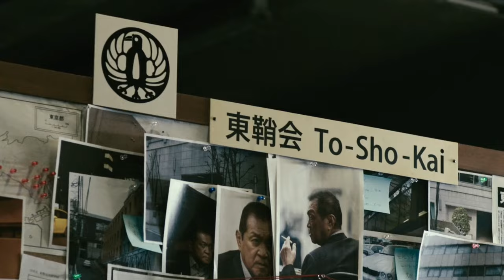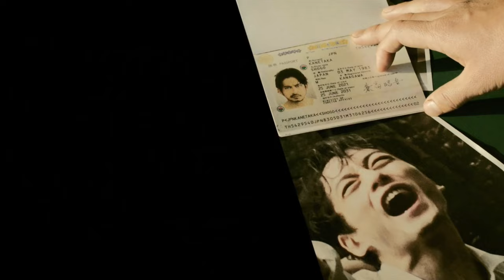Hell dogs (2022) film explained in Hindi/Urdu | Japanese action/crime movie Summarized हिन्दी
Hell dogs (2022) film explained in Hindi/Urdu. Japanese action/crime movie Summarized हिन्दी/اردو with complete ending explanation.